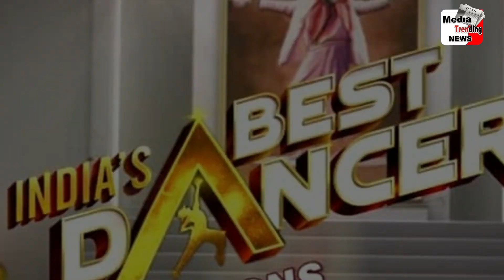Nora Fatehi के Moves पे हुए Raghav फिदा | India's Best Dancer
Media Trending News  Nora Fatehi  के Moves पे हुए Raghav फिदा | India's Best Dancer